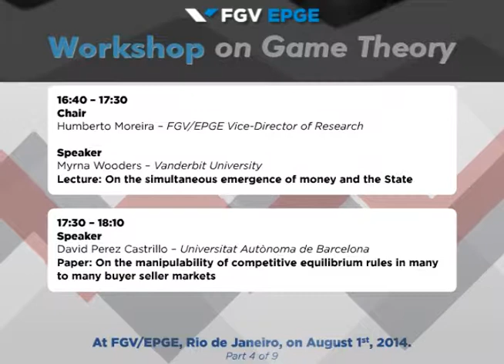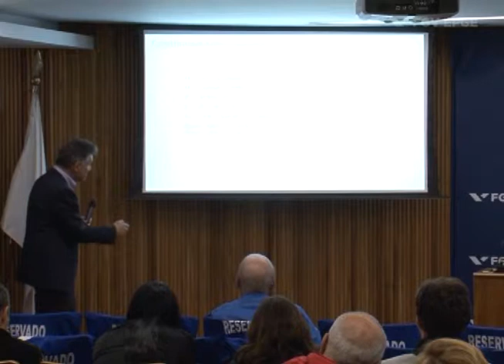Workshop on Game Theory – Abraham Neyman (4/9)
FGV’s Brazilian School of Economics and Finance (FGV/EPGE) welcomed Professor John Forbes Nash on August 1, 2014,, Nobel Laureate in Economic Sciences in 1994, for the Workshop On Game Theory.

During the event, Professor Marilda Sotomayor, responsible for pioneering studies on Game Theory in Brazil, was honored.

Economists such as Inés Macho Stadier and David Perez Castrillo, from the Autonomous University of Barcelona; Abraham Neyman, from Hebrew University, and Myrna Wooders, from Vanderbit University, also participated.
Part of the Game Theory Society’s series of workshops, the event received the support of the Brazilian Institute of Applied Economic Research (IPEA) and the Economics and Politics Research Group (EPRG).